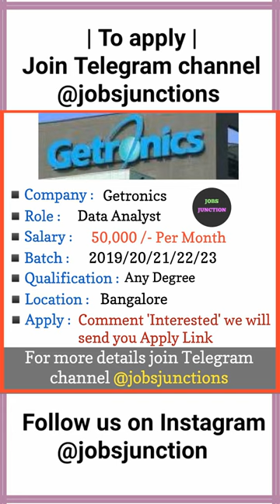Getronics Recruitment | 6 LAP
To Apply Join Telegram Channel

fast job
work from home jobs
job alert